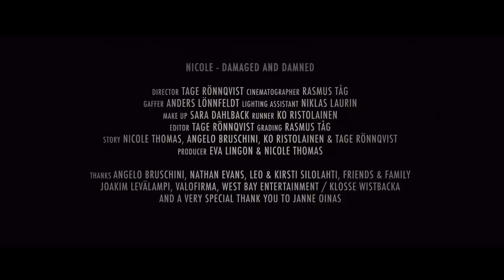Nicole - Damaged & Damned (official video)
Video crew:
Director - Tage Rönnqvist
Cinematographer - Rasmus Tåg
Gaffer - Anders Lönnfeldt
Lighting assistant - Niklas Laurin
Make up - Sara Dahlback
Runner - KO Ristolainen
Editor - Tage Rönnqvist
Grading - Rasmus Tåg
Story - Nicole Thomas, Angelo Bruschini, KO Ristolainen & Tage Rönnqvist
Producer - Eva Lingon & Nicole Thomas

Thanks:
Angelo Bruschini
Nathan Evans
Leo & Kirsti Silolahti
Joakim Levälampi
Valofirma
West Bay Entertainment / Klosse Wistbacka
Friends & Family
...and a very special thanks to Janne Oinas

Damaged & Damned lyrics:

We're gonna set the world on fire
I'm handing you the match
Let them say we are angels
When the devils got our backs

But as it stands we're just damaged and damned
As it stands that's a dangerous hand
As it stands here's the chaos you planned
So as it stands we're just damaged and damned

How do you learn to be more optimistic
An empty glass so you pour
If only we could be more voyeuristic
Maybe then we'd learn just to explore

They say you gotta learn to live again
Take a lesson from it and start to mend
They say you gotta spread your wings this time
They say you gotta trust and you will fly

An empty glass so you start to pour

But they wanna taste the fruit but the fruit cannot be had
And still they take the apple and they try to hide the fact

I'm living in a lie, a lie, a lie, alight, a lie (x2)
a lie, a lie, a lie, a lie, alive (x2)

Go on and set the world on fire

Eva Lingon/Nicole Thomas (2012)